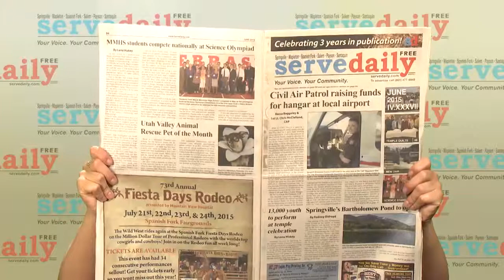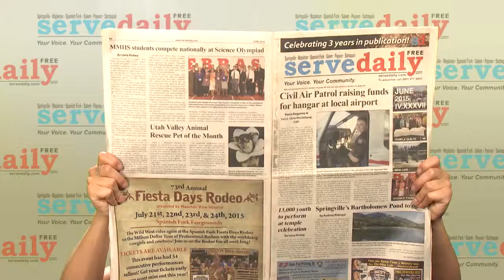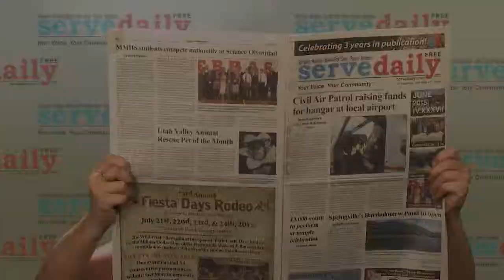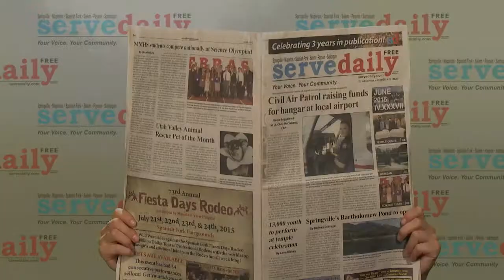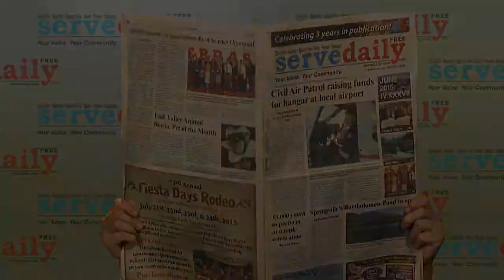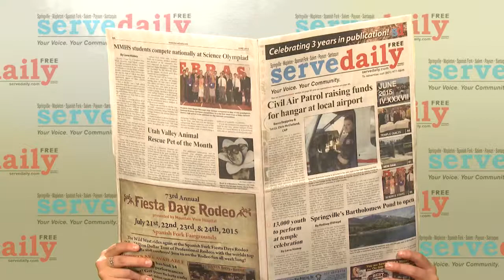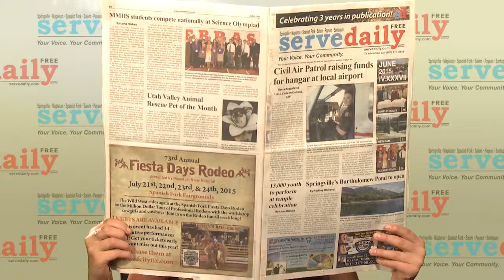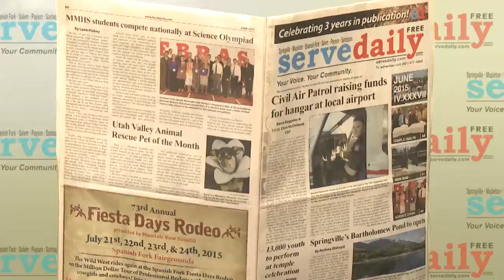Serve Daily: Week 4 June 2015